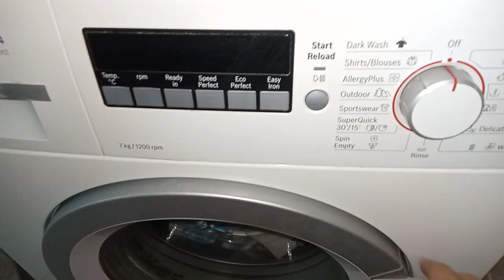Morning Routine | Buhay Caregiver 🇮🇱🇵🇭